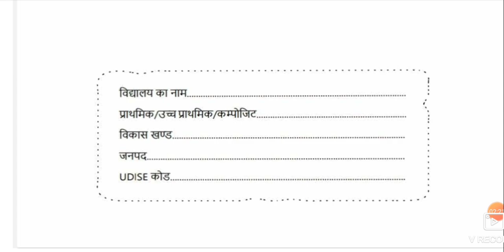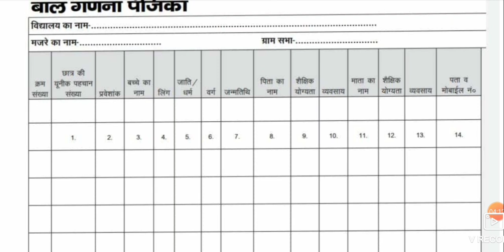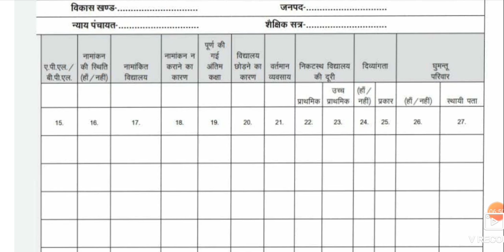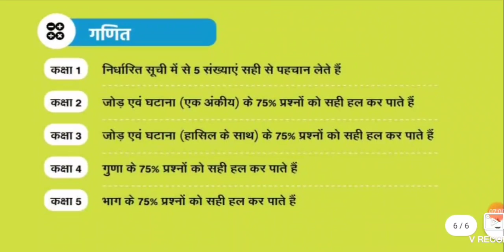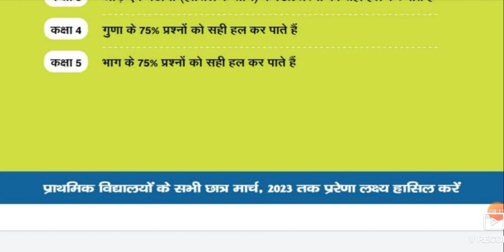कैसी होगी नए सत्र से बाल गणना पंजिका।।क्या क्या सूचना भरी जाएगी।।जानिए पूरी डिटेल इस वीडियो मे